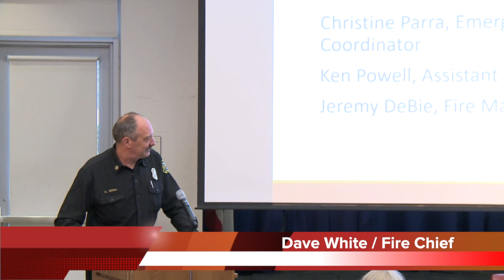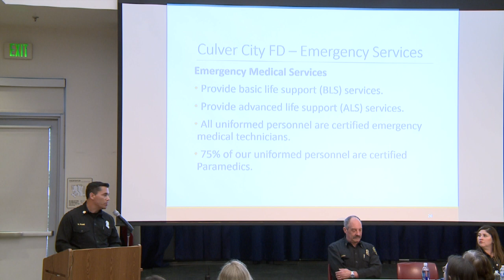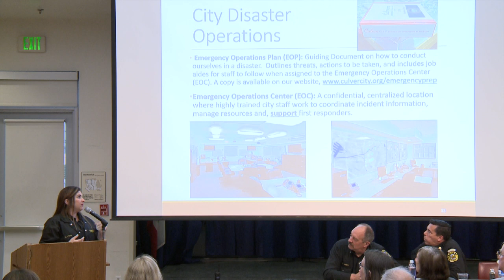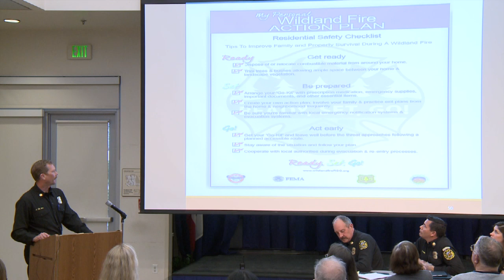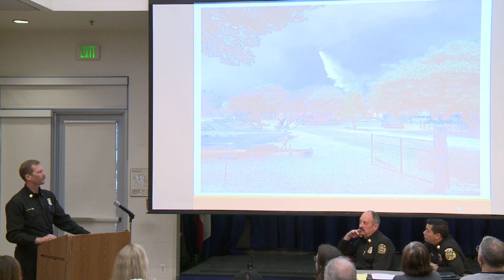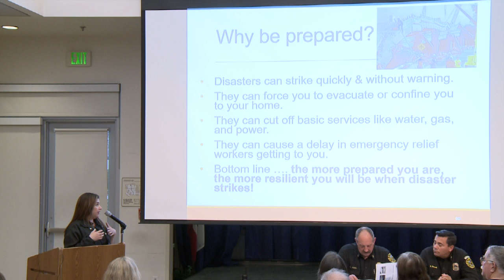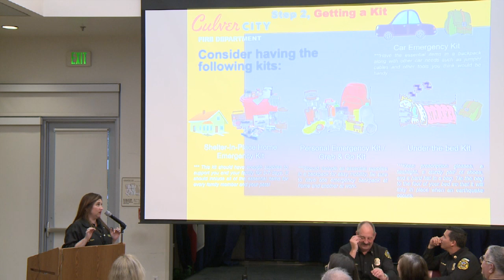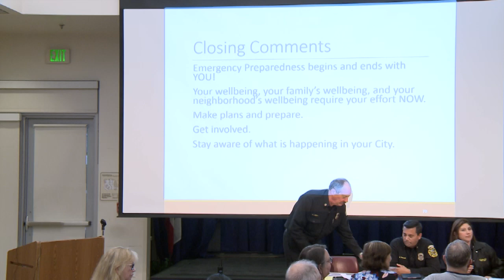Culver City Events May 7th 2019